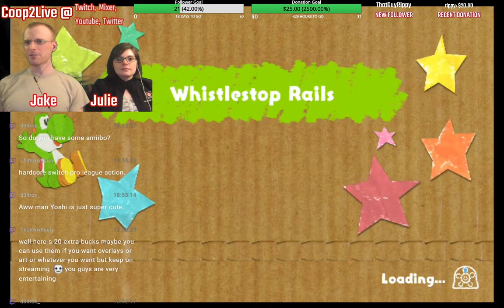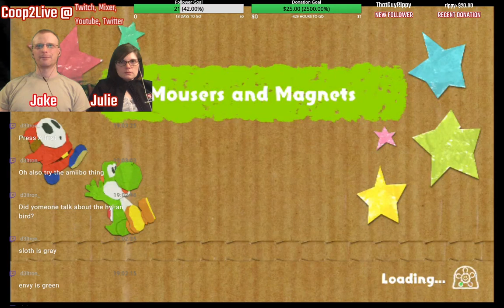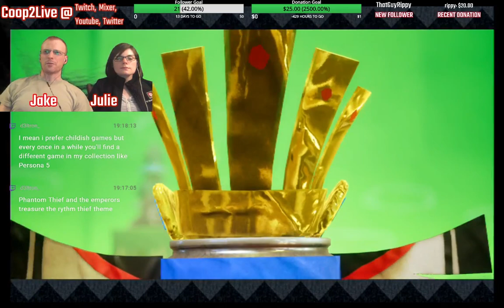Yoshi's Crafted World Co-op 02